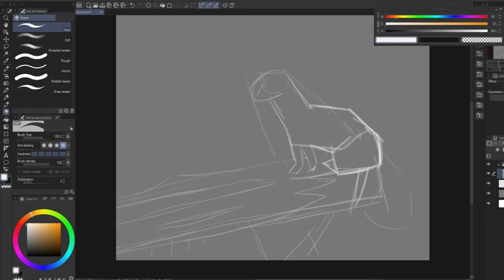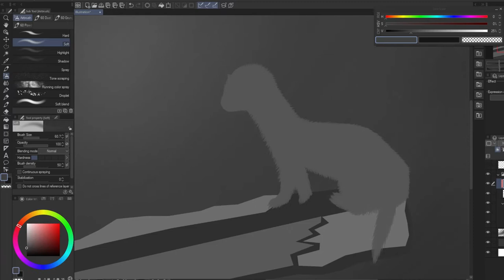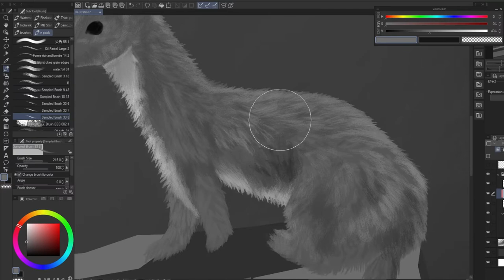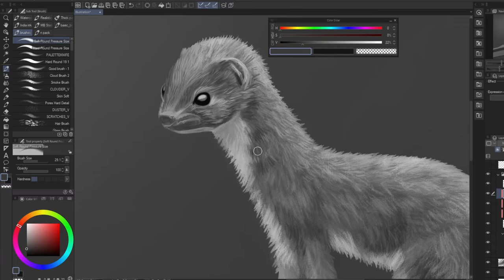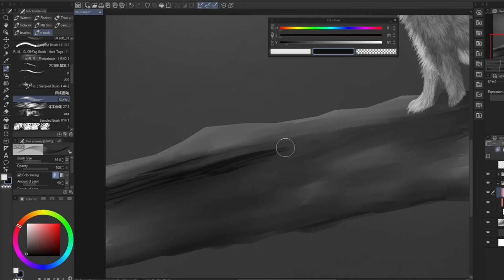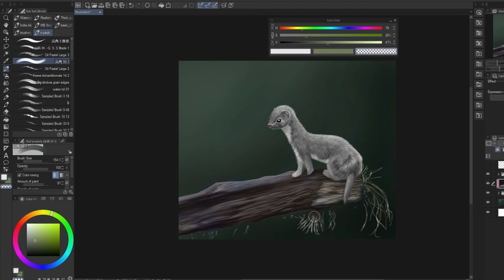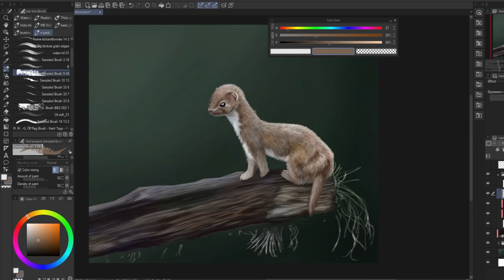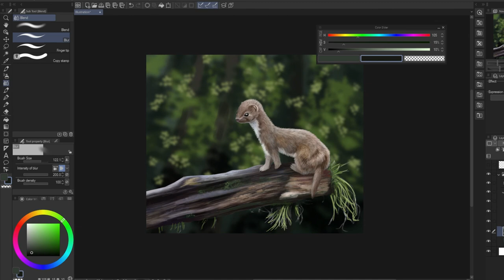Least weasel drawing process [ speedpaint ]